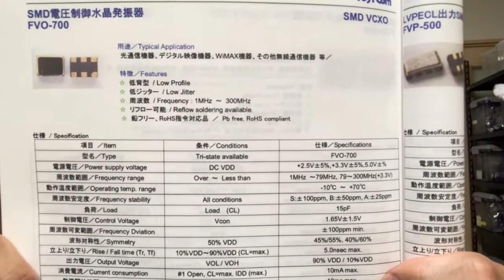VCXO 7050 カスタム品 特殊仕様 1個から対応いたします FVO700 富士コム